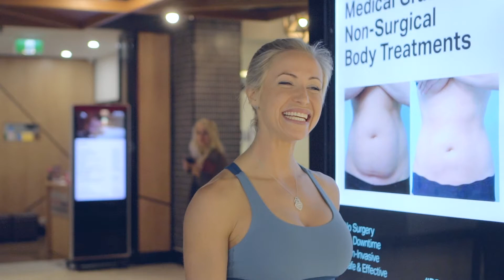Promo Video: Bondi Elle at Body Sculpting Clinic.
Client: Body Sculpting Clinic.